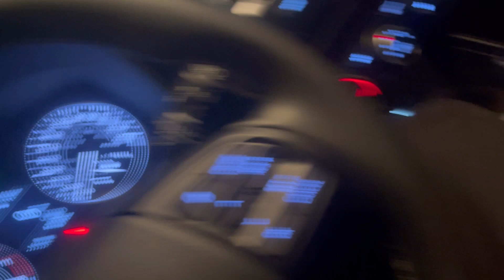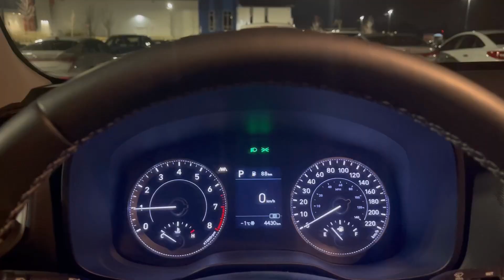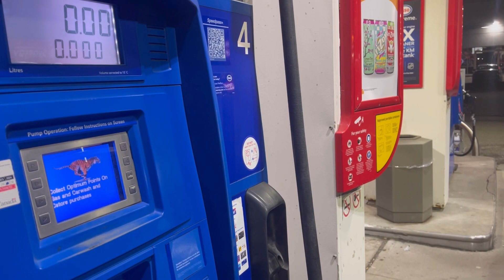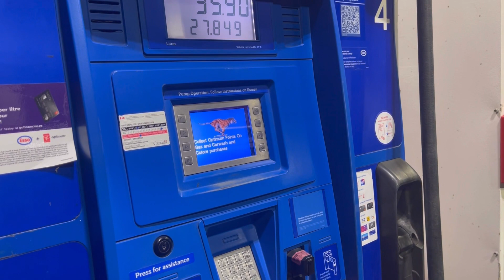HOW TO PUMP YOUR OWN GAS HOW TO FILL YOUR CAR WITH GAS|STEP-BY-STEP IN HINDI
i fill my Car  Gas